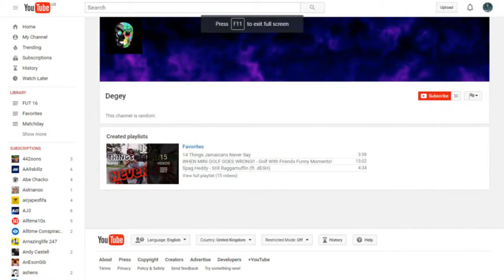SATURDAY SHOUTOUTS ON A SUNDAY!! - Episode 16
Also i would appreciate any feedback on how i could improve and get better!